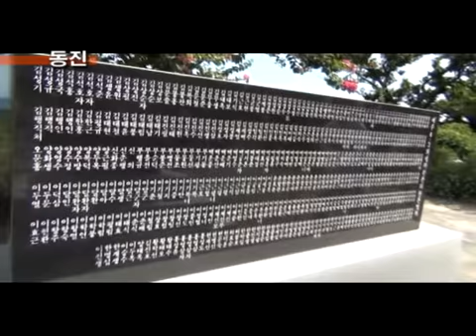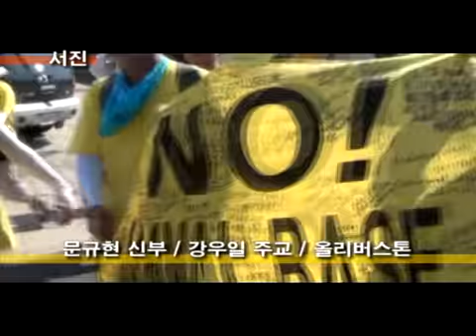35.5도 폭염경보 속의 대행진 - 평화대행진 5일차